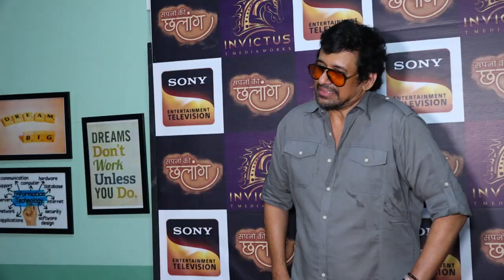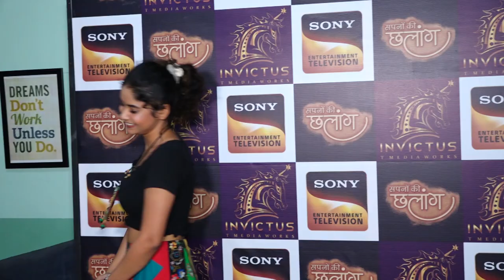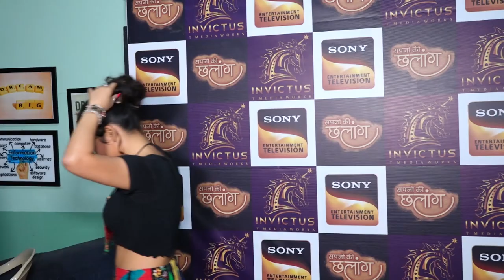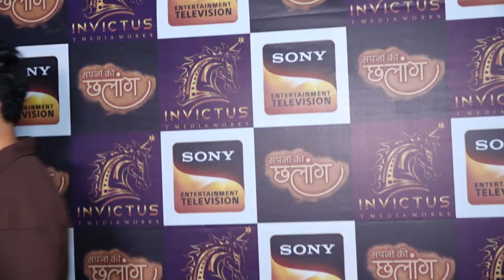Launching Of First Episode Sapno Ki Chhalaang In Sony Tv Part 1